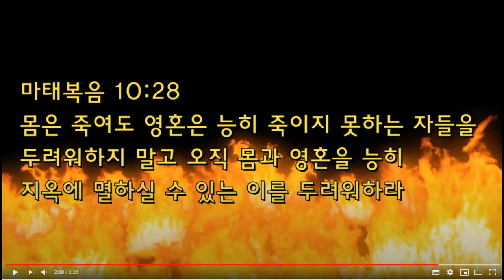김일성은 하나님이다. 북한의 주체신학. 북한 봉수교회 리성숙 전도사 인터뷰.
본 영상은 [전세계 TV] World All TV의 영상을 캡쳐하여 만든 것임을 밝혀둡니다. 북한 주체신학을 신봉하는 리성숙 목사의 이중성을 바르게 알리기 위함입니다. 북한은 김일성을 하나님으로 믿고 있는 우상숭배 집단이라고 할 수 있을 것입니다.

[소름충격주의] 북한 봉수교회 전도사의 주체(主體)신학
- 내용중 우리 신앙인들은 ｢하나님은 곧 김일성 주석님이다｣. 2017년 4월 평양축제에서 북한 봉수교회 리성숙 전도사 인터뷰_World All Breaking News. 평양과 LA에서 이중성을 드러냈습니다. 동영상은 2018년 11월 15일.

관련영상은 아래를 클릭하세요!!
이지성TV: 교회 안에 있는 여우와 이리를 조심하라! 우리교회 목사님이 사실 가짜 목사라면?